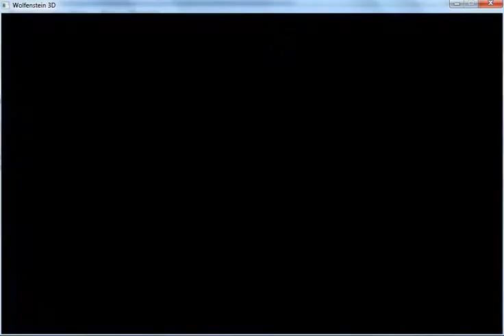Map of the Month Contest - September 2007 - Level 4: Line of Thought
My attempt at 'Line of Thought', level 4 of the September 2007 edition of the Map of the Month Contest.